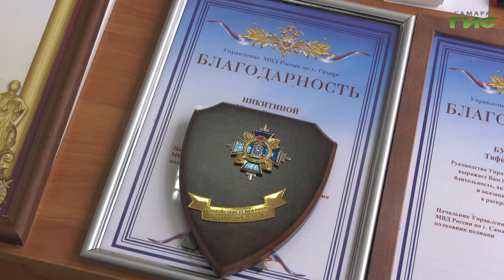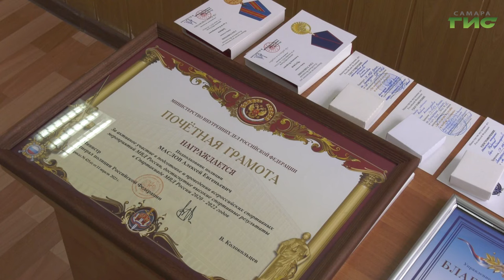Глава Самары Елена Лапушкина наградила полицейских почетными грамотами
Самарских полицейских с профессиональным праздником поздравила  глава Самары Елена Лапушкина. Она вручила отличившимся сотрудникам почетные знаки и благодарственные письма. На торжественном собрании побывал  Андрей Горгуленко. Пообщался не только с действующими сотрудниками, но и с ветеранами службы, которые до сих пор берегут покой своих соседей.